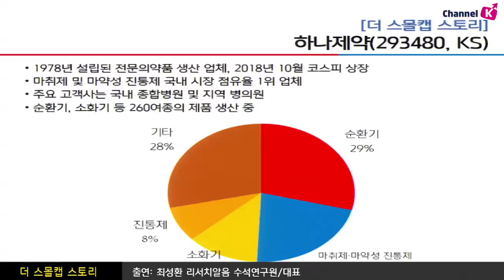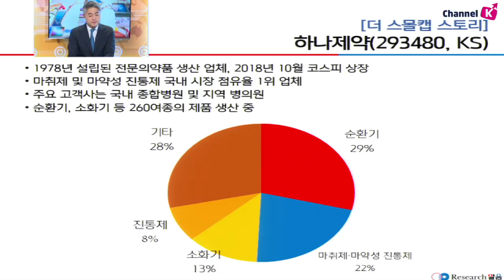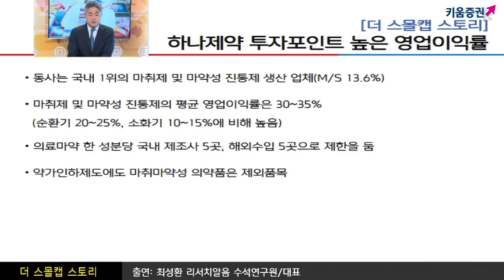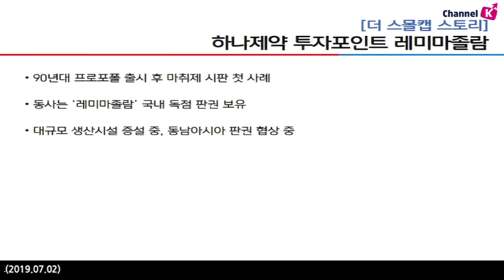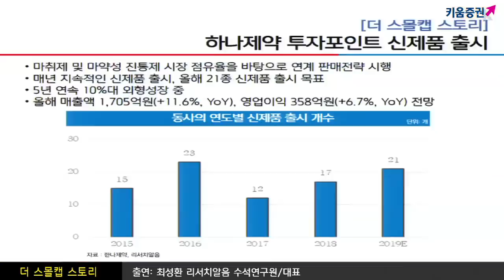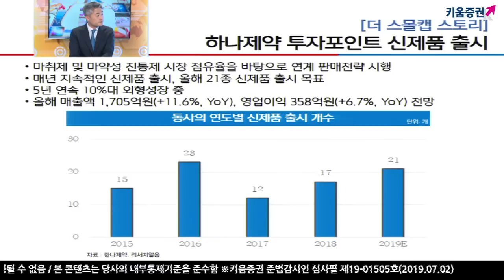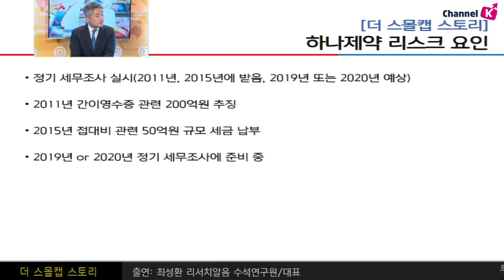[주식투자] 더스몰캡스토리 / 하나제약, 신약으로 성장동력 확보? (with. 최성환 수석연구원) ​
하나제약(293480), 1978년 설립된 전문의약품 생산 업체
마취제 및 마약성 진통제 국내 시장 점유율 1위
‘레미마졸람’ 국내 독점 판권 보유
대규모 생산시설 증설 중, 동남아시아 판권 협상
마취제 및 마약성 진통제 시장 점유율을 바탕으로 연계 판매전략 시행
매년 지속적인 신제품 출시, 올해 21종 신제품 출시 목표
김순영 & 박명석 키움증권 채널K 앵커, 최성환 리서치알음 대표/수석연구원
「구독」과 「좋아요」 눌러주세요~​